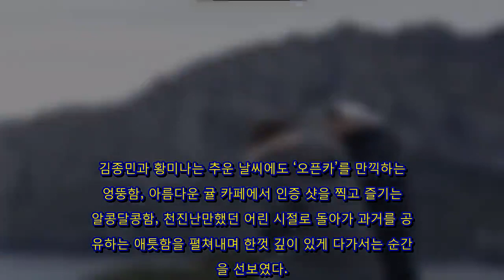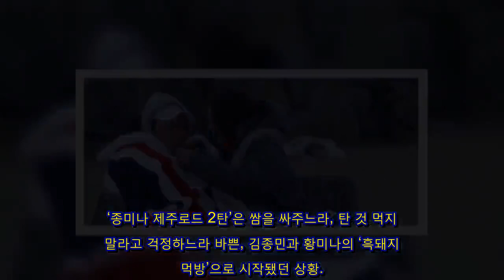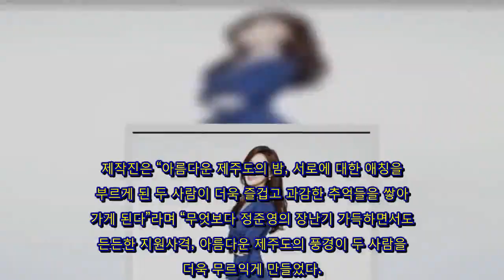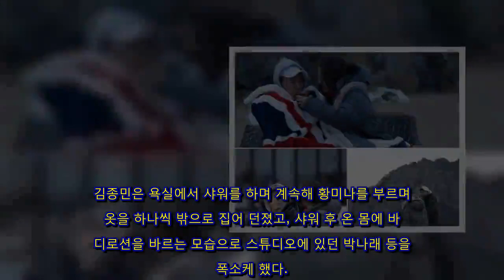연애의맛' 김종민 황미나, 제주도 첫날밤... 새벽을 함께보고 비밀 감정을 나눕니다.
TV CHOSUN 연애 리얼리티 프로그램 ‘연애의 맛’
 김종민-황미나의 매우 달달하고 과감한 ‘종미나 제주로
드 2탄’이 공개된다.. 지난 ‘연애의 맛’ 16회 방송분에서 ‘종미